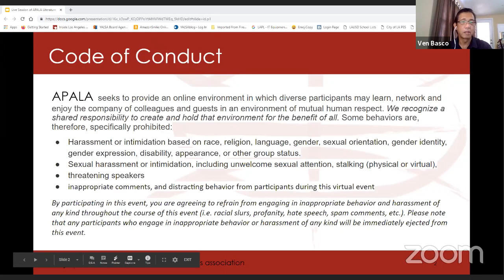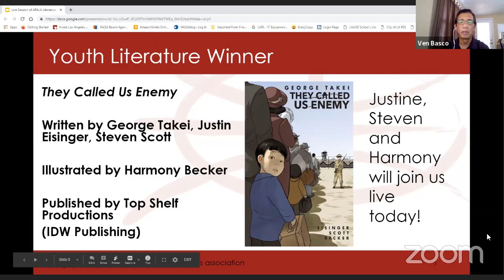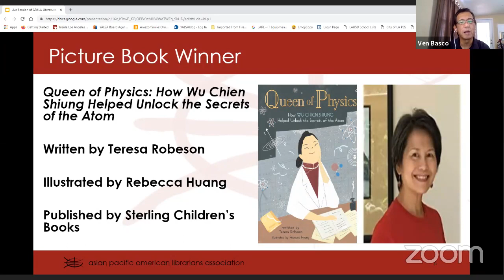APALA Literature Award Virtual Ceremony - Live Session with Winners and Honorees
The Asian Pacific American Librarians Association's Literature Award Committee hosted our first Virtual Award Ceremony. This live-streamed event featured a discussion with several of the 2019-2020 winners and honorees:

Justin Eisinger, Steven Scott, and Harmony Becker
Devi S. Laskar
David Yoon
Patti Kim
Aisha Saeed
Teresa Robeson

The goal of the Asian/Pacific American Award for Literature is to honor and recognize individual work about Asian/Pacific Americans and their heritage, based on literary and artistic merit. For more information about the awards, please visit our